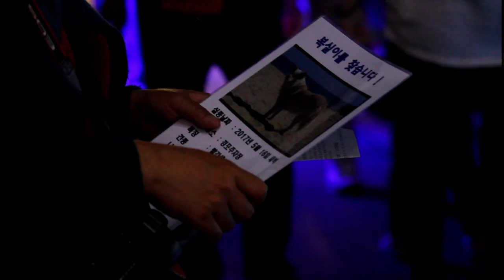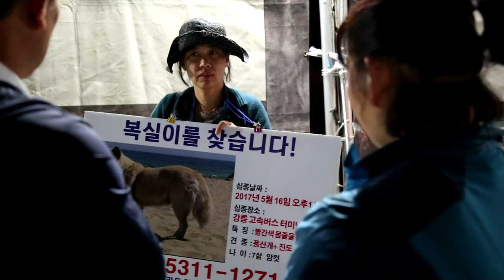15년 산전수전 다겪은 영화에 출연했던 반려견 떠나는 날#반려견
일주일 전부터 복실이가 잘 걷지를 못하더니 먹지도 못하고
기운을 못 차리고 우리 곁을 떠났습니다.복실이가 우리에게 온 이후 복실이 때문에 많이 행복했는데 복실이에게 더 잘해주지 못해 너무 미안하고 안쓰럽기만 합니다 . 부디 좋은 곳으로 가서 편하게 쉬길 바랍니다.